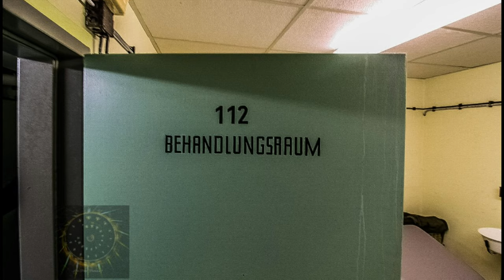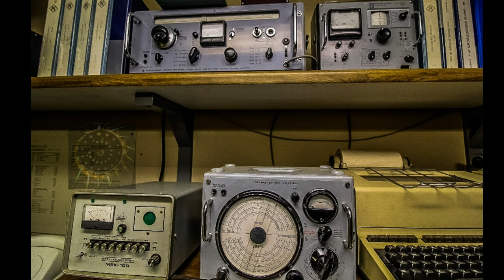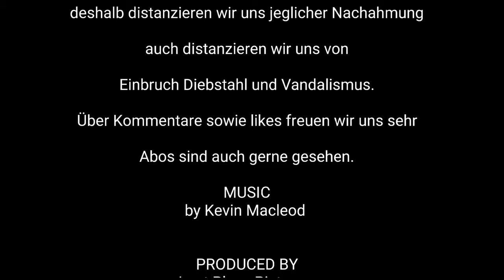Die Dokumentationsstätte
Hier ein paar Bilder zum vorherigen Video der Dokumentationsstätte, Ausweichsitz NRW